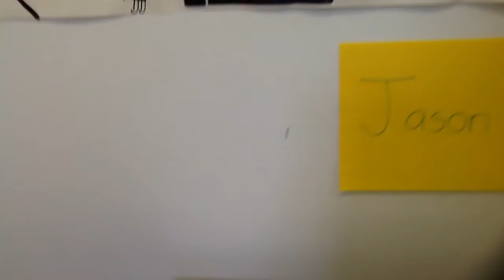Hello Jason :)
A video just for you Jason. I hope you like my class room